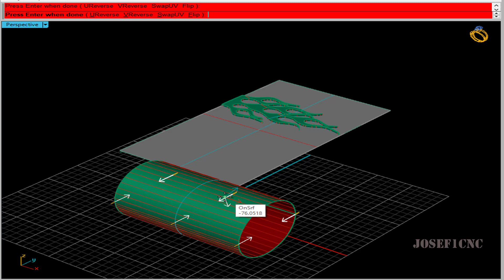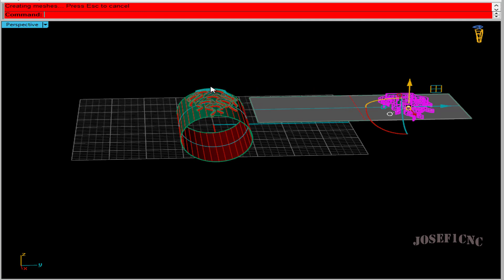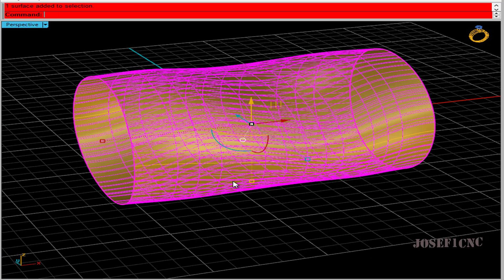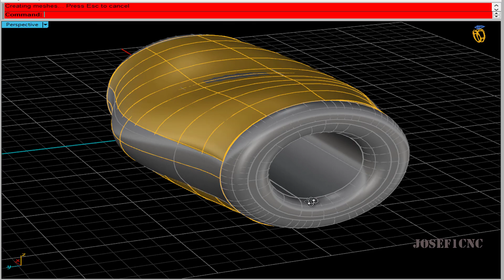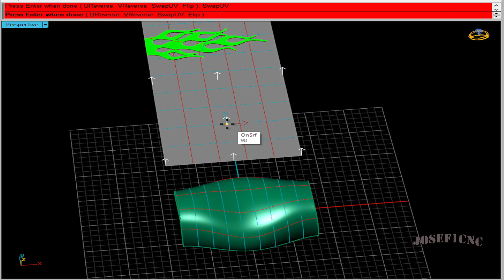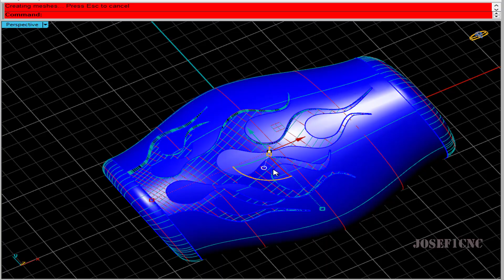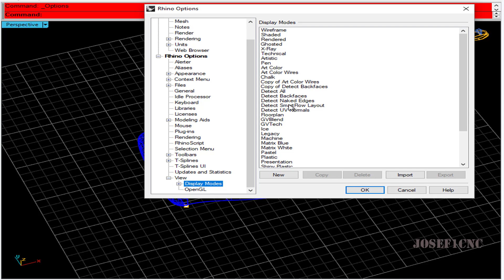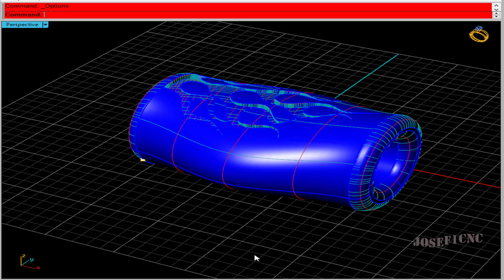Rhino jewellery flow along a surface bead tutorial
How to flow a pattern over a surface in rhino cad to create a bead
Using the flow along a surface command